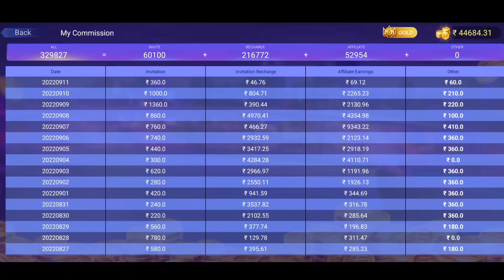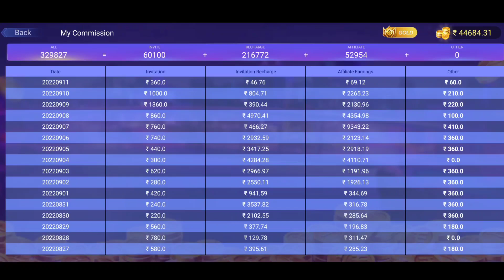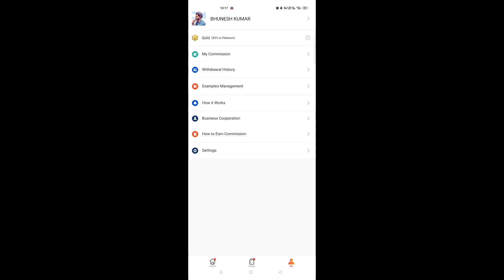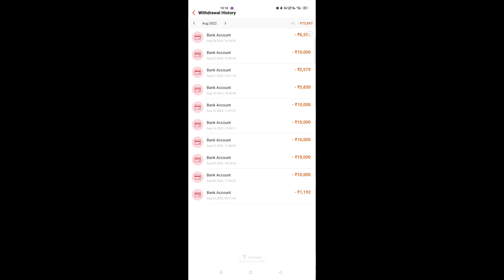11 दिन में मैंने कामये 70000 रुपया, Teen Patti Master se Without any investment 😊💯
Description

11 दिन में मैंने कामये 70000 रुपया, Teen Patti Master se Without any investment 😊💯

Queries Solved:-
3 patti me paise kaise kamaye,
3 patti real money game,
3 patti real cash game,